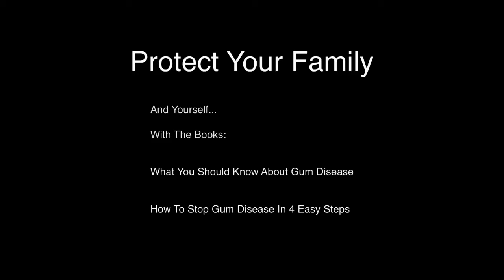Interesting Buildings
It's always a delight to see interesting building that you are not used to seeing.  Modern buildings are just not as interesting as the older ones.  Do you agree?

I try to capture some of what I find on video.

I hope you agree these are interesting buildings.   Even though they look old, they are still unique and different.

It would be great to see inside and perhaps to decorate there as well, wouldn't it?

Be sure to visit Shen Yun - coming to a city near you